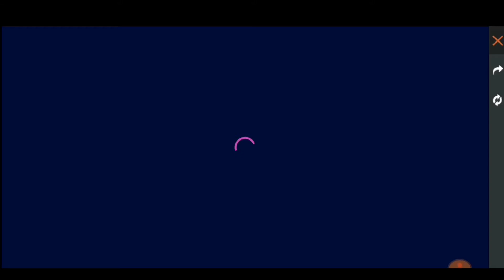ASÍ LLEGARA EL NUEVO EVENTO WEB ANGELICAL DE VERANO Y TODOS LOS NUEVOS EVENTOS EN FREE FIRE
Link de Mi Instagram:

Código Kwai:

Gracias